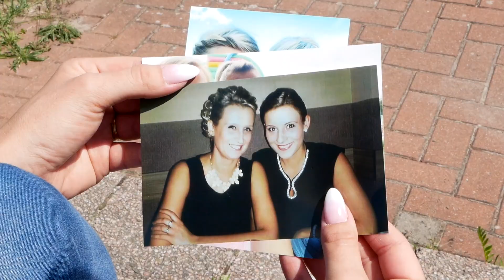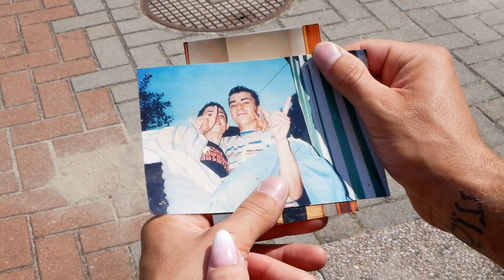podziękowanie Aleksndra & Bartosz by studiochyla.pl